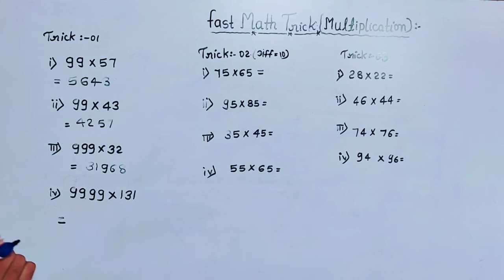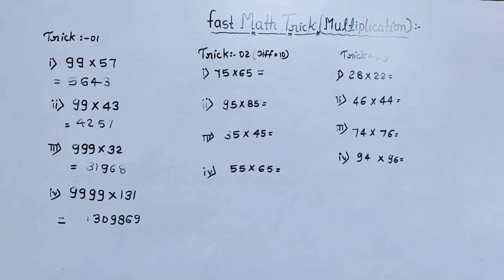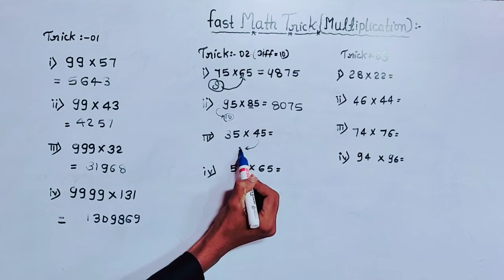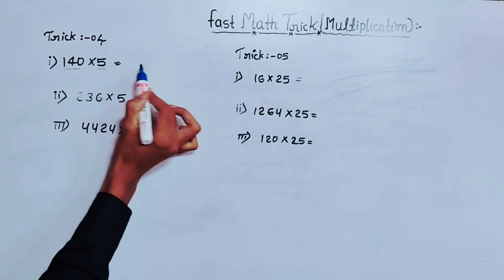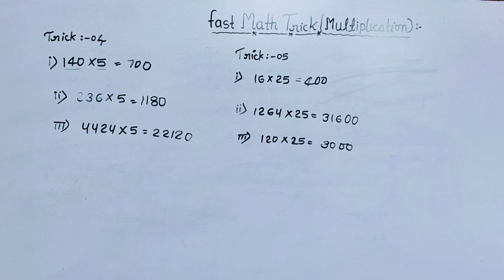# fast math trick/ math multiplication 2 second shortcut trick in hindi./multiplication trick .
multiplication trick
# multiplication short trick
multiplication short trick in 2 second
गुना का ट्रिक
#2-3 अंकों के गुना का शॉर्ट कोर्ट ट्रिक
#3 अंकों के गुना का वायरल ट्रिक
# multiply ka trick
multiply ka sabse badhiya trick
multiply kaise karte hain Bina pin ke
multiply trick by JP

In this video we shall discuss tricks mathematics and multiplication . most of the exam including bank exam SSC mts ,chsl and other competitive exam consist of question from this topic and Many  student facing  difficulty solving these question. here we  tried to help you by providing these daily video. you will definitely change in your speed and accuracy solving these  type of question.

math shortcut :- 3 digit multiplication ( secret maths trick )
This is a  trick  multiply faster .
This is short trick for quantative aptitude .
multiplication short trick .fast calculation trick .

These trick are very helpful in our daily life and alll competitive exam..
fast calculation trick for 2 digit number,fast calculation,tricks maths ,math with fan ,math is easy .